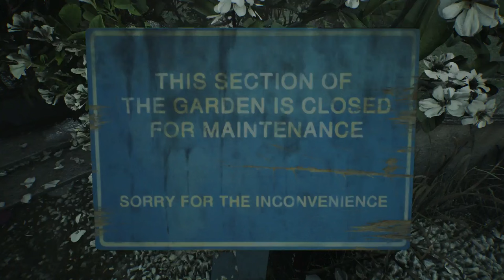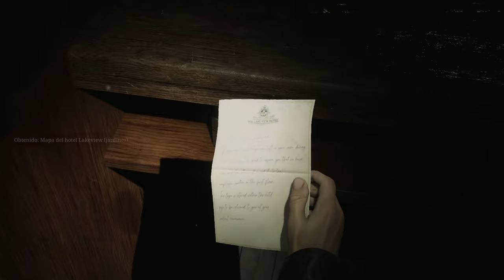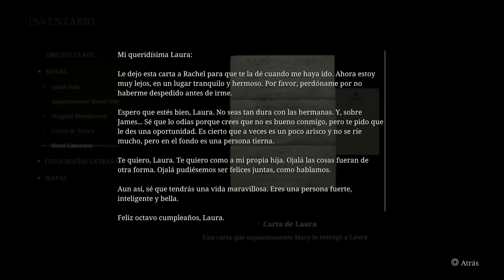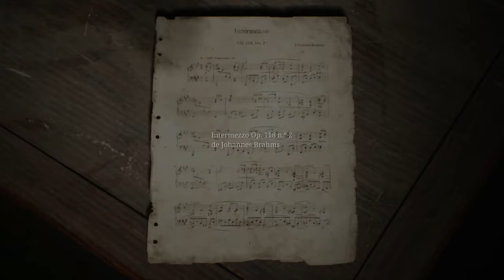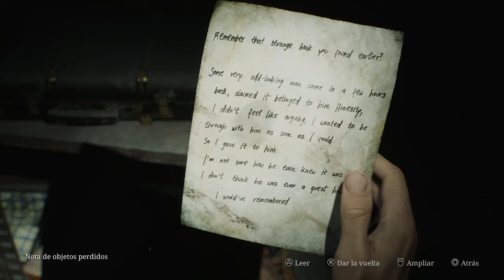Silent Hill 2 Remake “Modo Rendimiento” (Gameplay Español, Ps5) Capitulo 16 Eddie